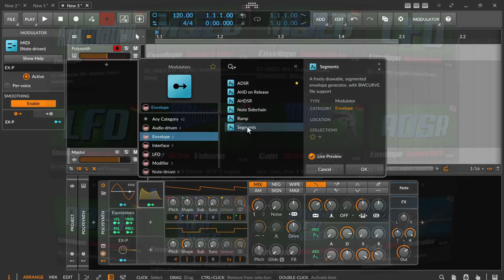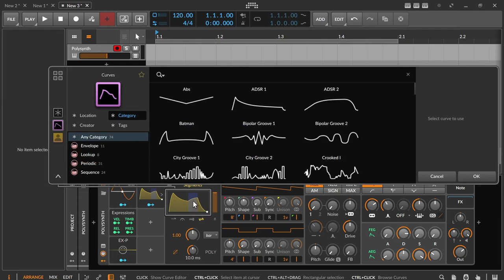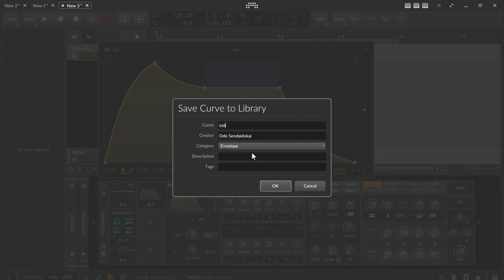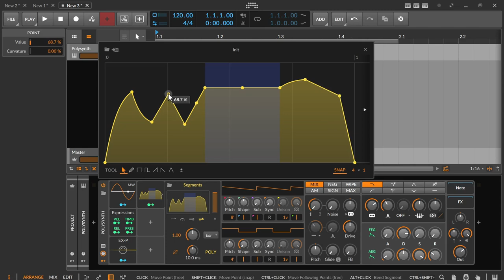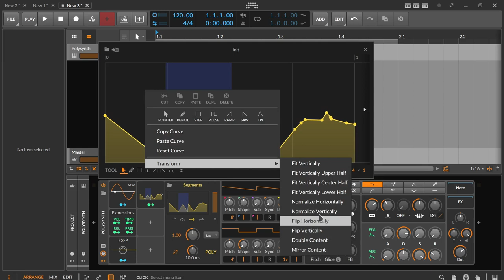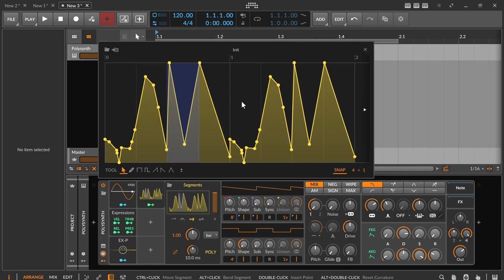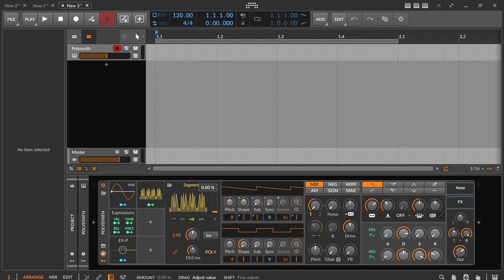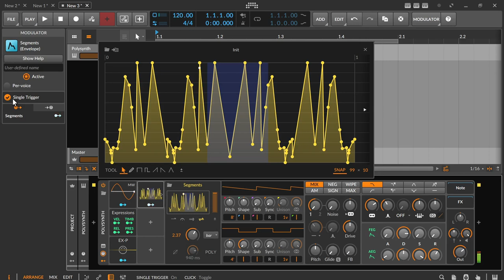Die ultimative Segments Anleitung | deutsch Bitwig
In diesem Video bekommst du einen super Überblick über den MSEG Modulator Segments

00:00​ Einleitung
00:26 Die MSEG Modulatoren
01:15 Inspector Optionen
02:28 MSEG Curves Browser
03:35 Popout Editor & Zoom
04:25 Editor Tools & Shortcuts benutzen
07:30 Popup Functionen
08:12 Transform
09:53 Detail Settings
10:10 Play Modes
11:38 Speed Setting
11:53 Smooth Option
13:00 Für Support bitte unter dem Video kommentieren. Danke.